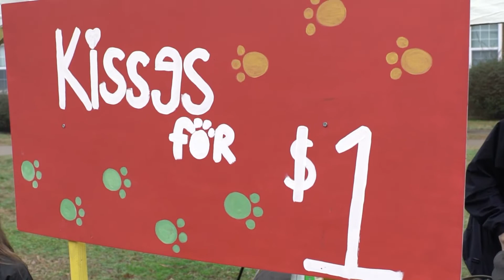MSU 2nite 02-05-19